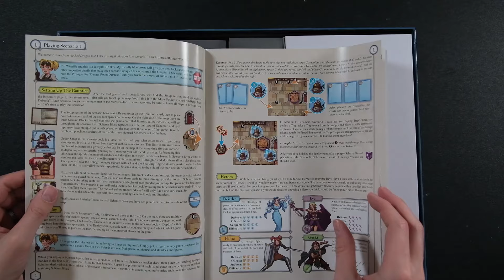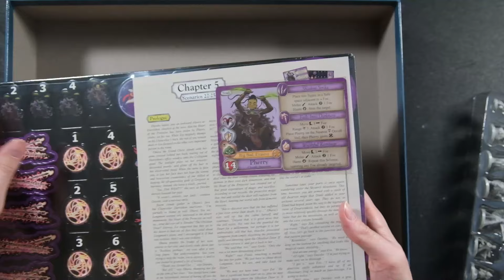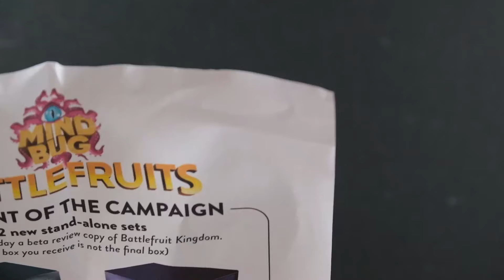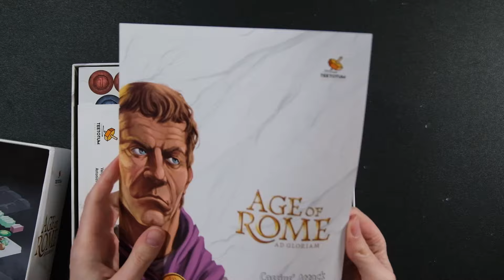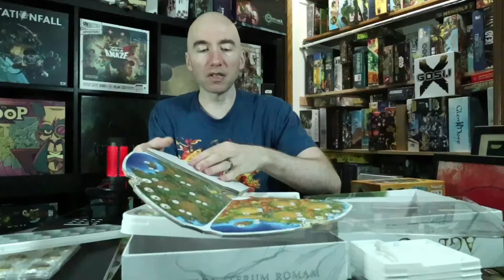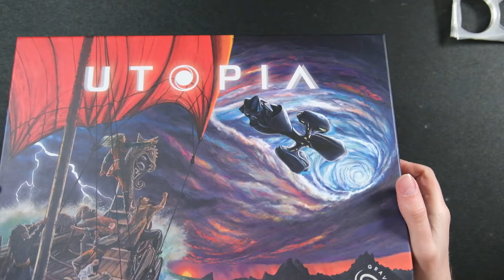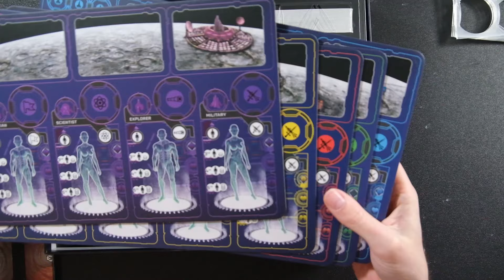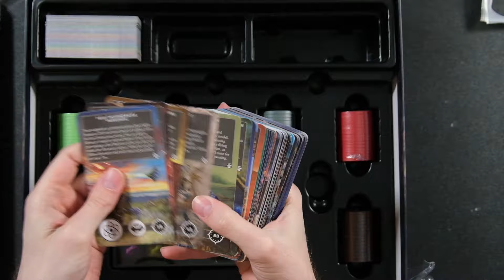Unboxing And Rambling The Hotness- 4 NEW Anticipated Board Games!!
4 games today! A combination of one of the supposed best cooperative games of 2023, one upcoming crowdfunding game, and 2 recent releases from this past year. We've got a crawler based scenario system, a quick two player head to head dueler, as well as not one but TWO worker placement games with twists?

Tales from the Red Dragon Inn
The new Mindbug: Battefruit Kingdoms
Age of Rome
Utopia

Time Stamp:
00:00 - GAMES!!
00:30 - Tales from the Red Dragon Inn (FLAT RIVER PRESS - Sorry for the name mix up!)
 - Best Cooperative of 2023?
02:00 - Scenarios!!
05:15 - Maps!! And Great Googley Moogley Amount of Tokens!!
07:00 - 25 Scenarios!!?!
08:30 - Cost Affordable Setup?
11:13 - Mindbug Battlefruit Kingdom
15:58 - Two Crowdfunded WORKER PLACEMENTS?
16:34 - Age of Rome!
 - Cooperative Worker Placement too?
26:42 - Utopia!
 - Too Sharp Knives!!
 - Tweet campaign!
29:30 - How much of a Fool Did I Make Myself?
30:53 - Time Travel + Time!
 - More on the table, less in the rulebook
31:56 - HEAVY CHIPS!
33:15 - How Do You Feel About Inserts?
36:28 - Channel + Apple
38:10 - Final Thoughts